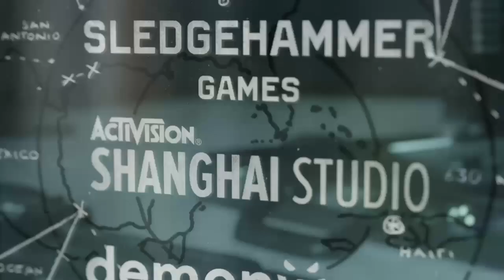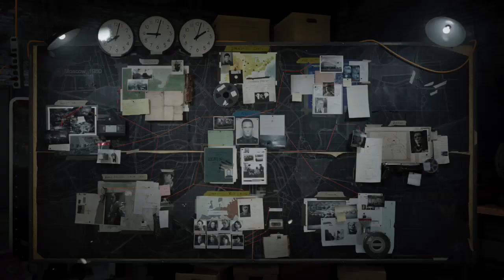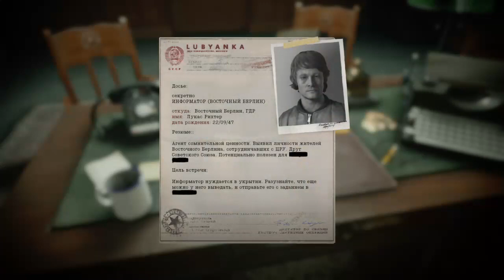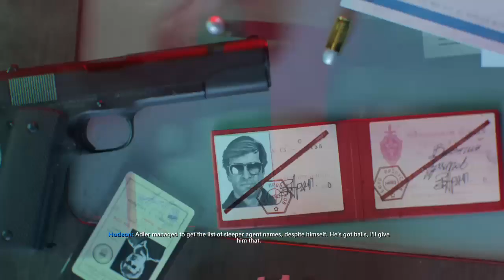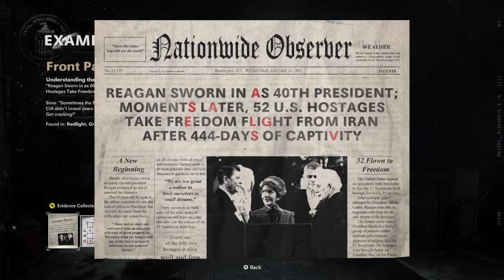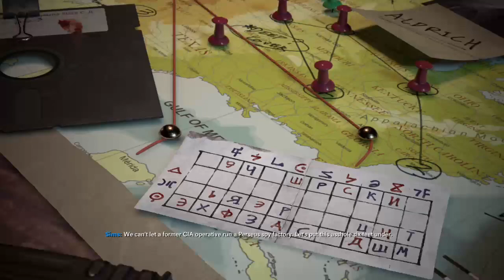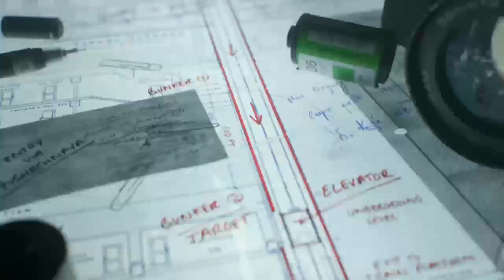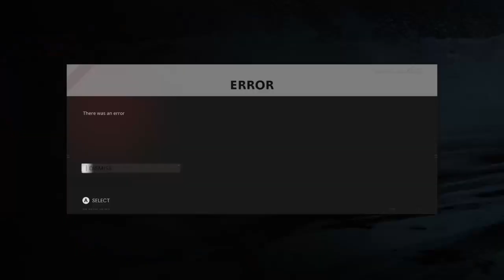Cold War Campaign